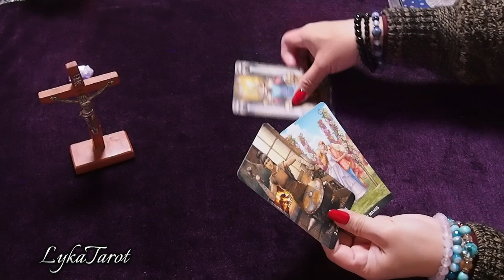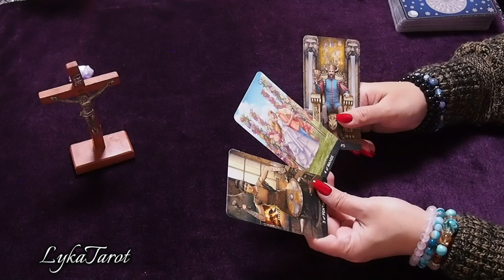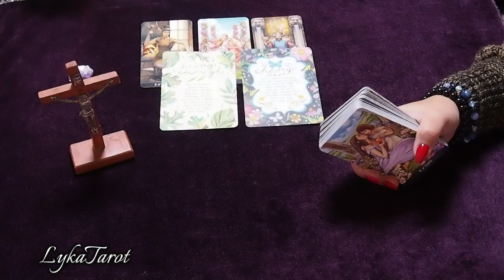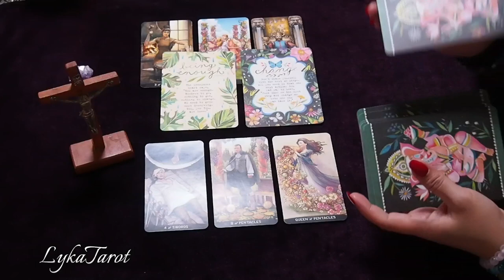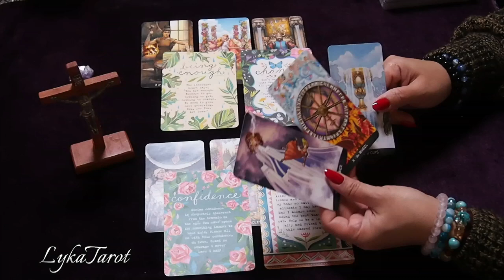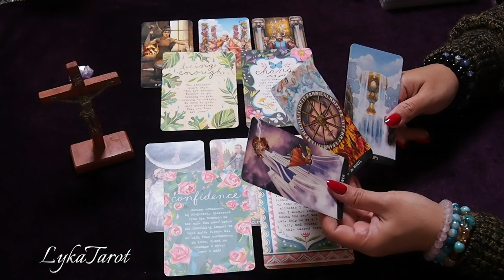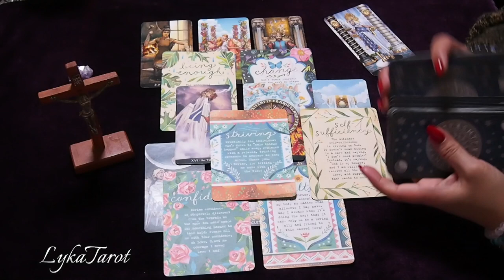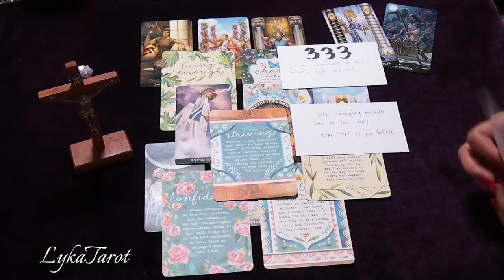Kung kailan hindi ka naghahanap.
✨General Reading
✨Take what resonates leave what doesn't
✨Timeless reading

Hindi ko ipinipilit ang reading ng LykaTarot.
Hindi po ko magaling mag edit.
Dahil sa kakulangan ng time at may work po ako kaya di ako makapag personal or private reading.
Wala rin ako binabanggit na pangalan.
Kunin mo lang akma sa situation mo paulit ulit ko sinasabi sa mga video ko.
Salamat sa pangunawa.God Bless us all.

lykatarot